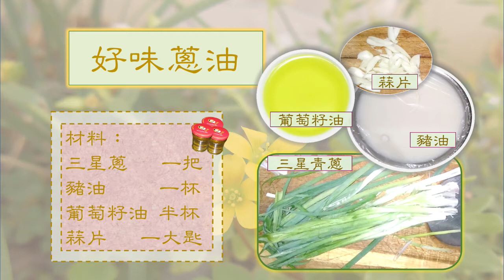好味蔥蒜油【食0060】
蔥油應用範圍很廣，拌麵、蒸魚、炒肉片、煮番茄、燉湯．．．．。
這回多加了一大匙蒜片一起熬炸，增加風味，讓成品更香。
簡便食材
成就美味
烹調食物好搭檔

材料：
三星蔥  一把
豬油   一杯
葡萄籽油  半杯
蒜片  一大匙
本頻道為創作者個人生活DIY紀錄，僅供參考，非教學頻道，請勿過多評論，歡迎指導，歡迎轉發訂閱。